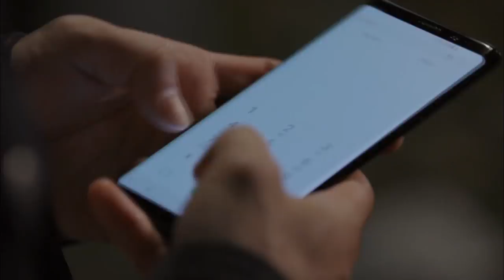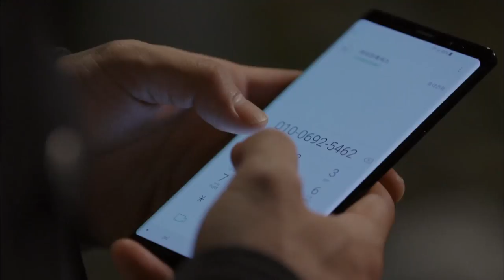[1Click Scene] Uie found out that JangMikwan is the criminal...! (Manhole Ep.14)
- Every Thu&Fri 21:50 (UTC+9, Seoul)
- Starring : Kim JaeJoong, U-ie, Baro(B1A4), Jung HyeSung